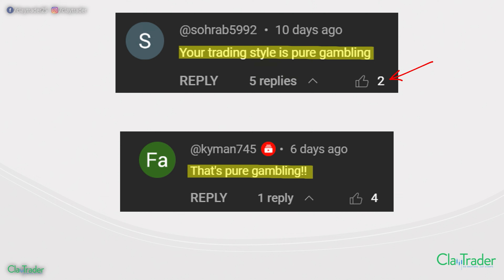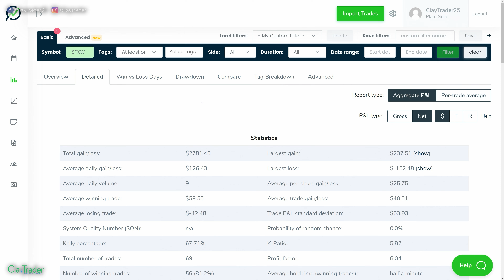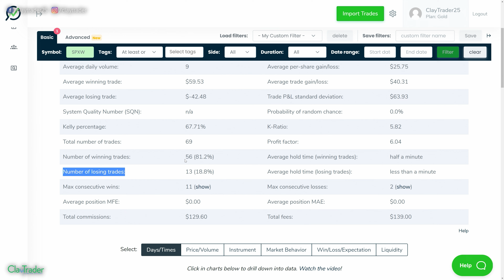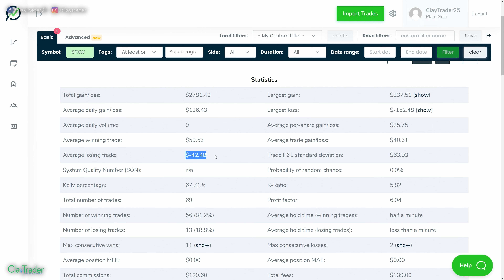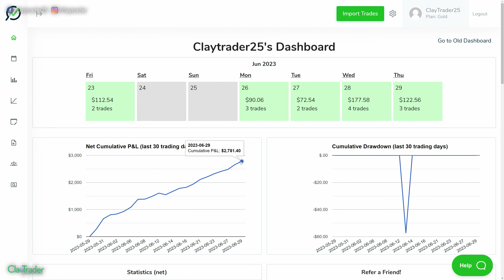Is Online Day Trading “Pure Gambling”? (my results)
I’ve been told a couple times recently that online day trading is “pure gambling” so I want to address the topic, again. For those of you new to my channel, I have a playlist where I show myself making online day trades live. This has prompted a few individuals to make the claim all I am doing is “pure gambling”. Is this actually the case? Well, let’s look at some data of my results of more than 60 trades! If day trading is pure gambling and essentially a coin flip, then we’d be looking at 50% right, and 50% wrong. Is this what my results are showing? I understand how this conception of us day traders being gamblers is created; however, is there any truth to it? Let’s take a look at my recent data as I’ve moved into trading a new product, SPX options. I’ll let you decide after seeing the data whether a claim can be made that I am purely gambling.